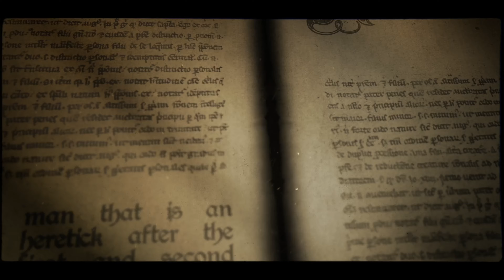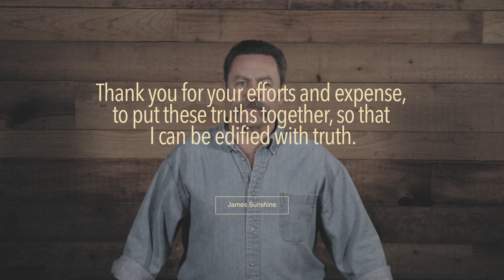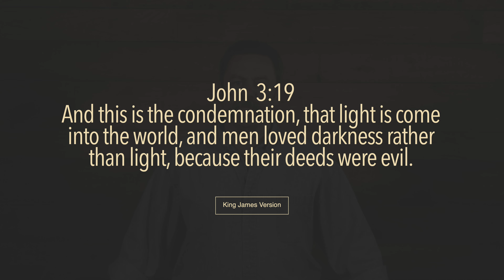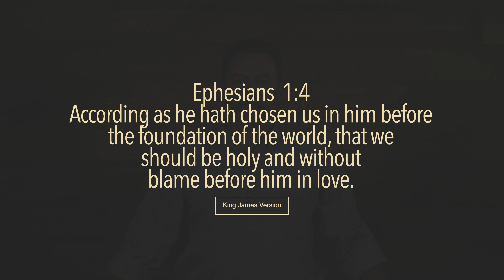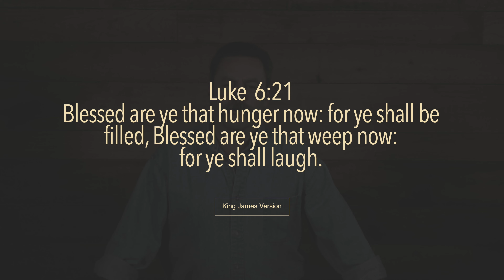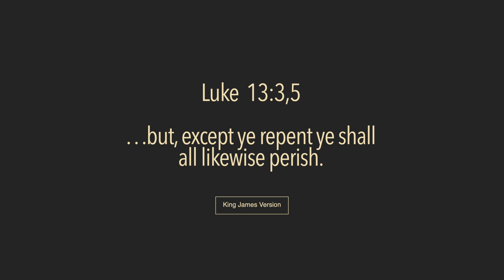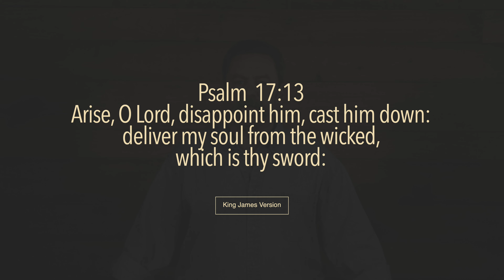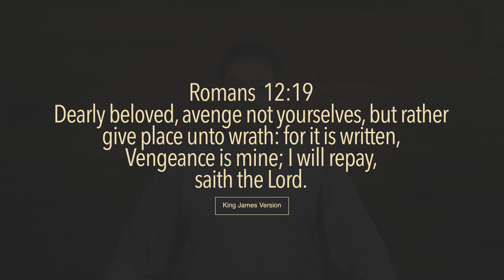Spiritual Blessings Explained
This video is about the spiritual blessings from the Lord and how most people in the world confuse them with material things which have nothing to do with them.

If you like the truth you've have found here and the Lord has put it on your heart to help this two man ministry with an offering or tithe please send your check or money order to:
Daily Cross Ministries